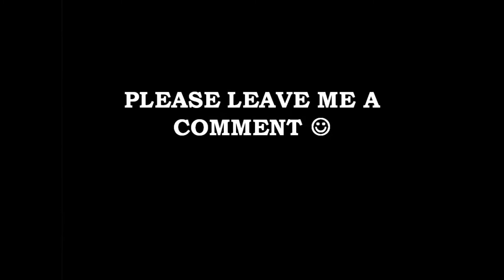Asperger Tips: How To Find A Partner (in a classroom situation)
If you have feedback or questions, please leave them in the comments.

and remember... If you like it, share it!